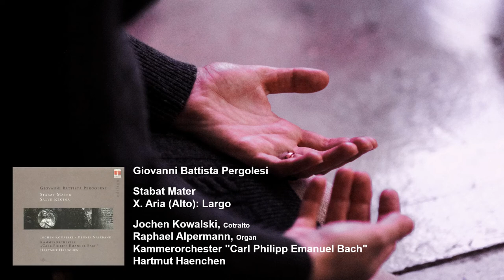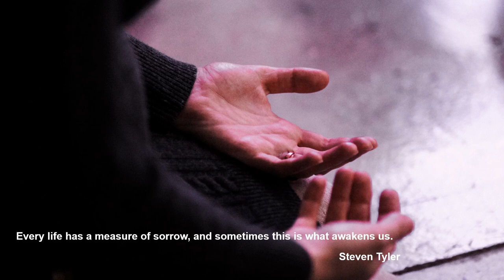Giovanni Battista Pergolesi: Stabat Mater - X. Aria (Alto): Largo - Jochen Kowalski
Giovanni Battista Pergolesi

Stabat Mater
X. Aria (Alto): Largo

Jochen Kowalski, Cotralto
Raphael Alpermann, Organ
Kammerorchester "Carl Philipp Emanuel Bach"
Hartmut Haenchen

Berlin Classics 0012562BC
Jesus-Christus-Kirche, Berin-Dahlem, 4/1992

Music Link
Giovanni Battista Pergolesi: Stabat Mater